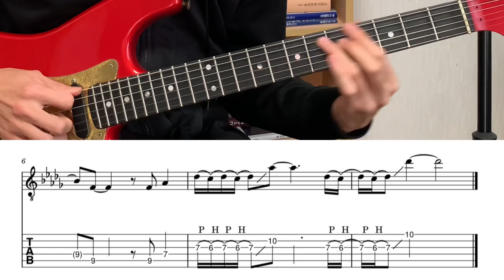ロストマン/BUMP OF CHICKEN ギターソロTAB譜